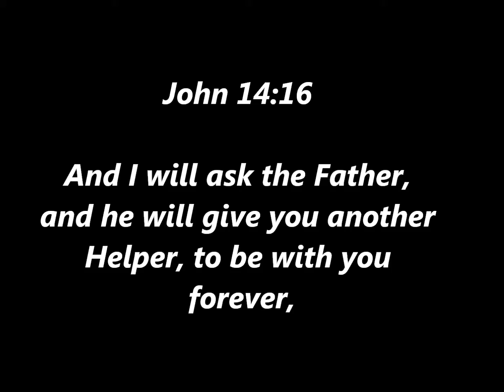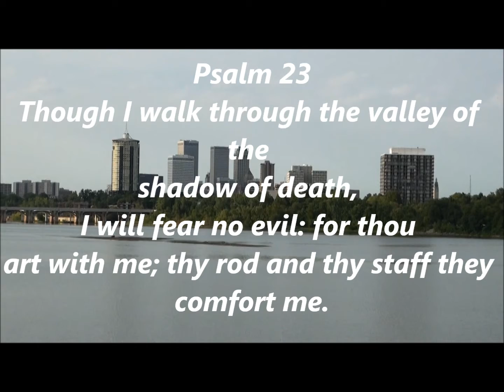iKANTOM (3).wmv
Pod- goodbye for now
Brad Paisley- Find yourself